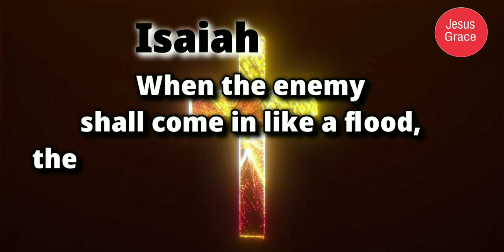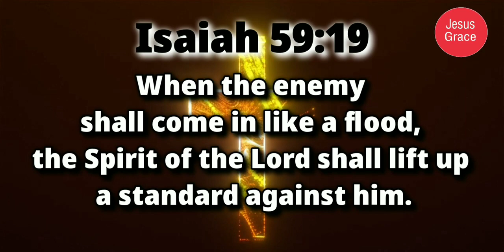இன்றைய வேத வசனம்/ Today's Bible Verse/Bible Verse/ Jesus Grace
Even though Israel had sinned greatly against God, He extended mercy, compassion, and forgiveness to His chosen people after a duration of time. This is why God comes in “like a flood” (Isaiah 59:19). The King James Version renders the word “enemy,” however, the New International Version renders the name of “the Lord.” have a nice day Daily Bible verse Jesus Grace